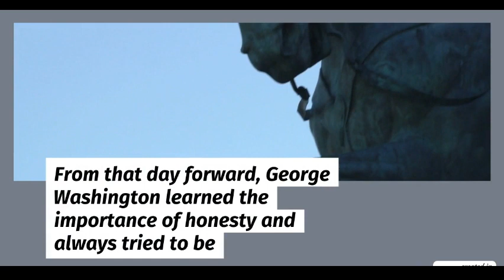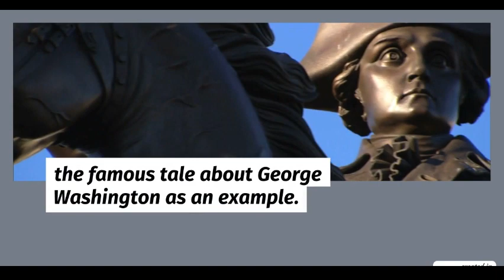Passage for 5th graders to practice their reading comprehension skills - Honest George Washington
keyword-
3 LETTER WORDS reading
Sentences
Alphabets
Reading practice for kids
Phonics
Sight Words
Spelling words
Reading comprehension
Reading for grade 1
Kids reading
English reading
Grammar
Science
Math